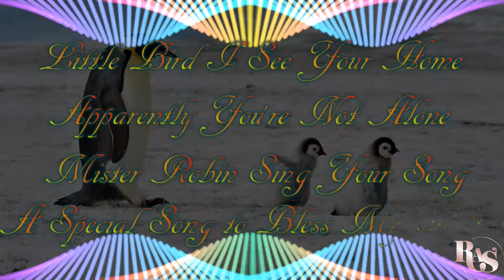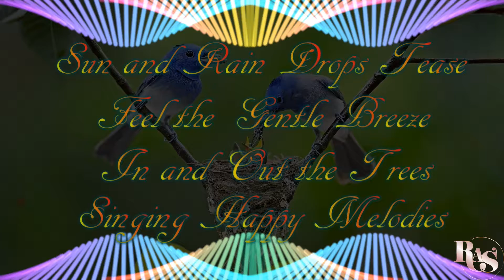Singing Songs of Home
Little Dreamer is a collection of classic and original lullabies produced by singer/songwriter/producer Ruth Ann Sharp at 6 months pregnant with her 1st child. Ruth wanted to capture the emotions of loving an unborn child and wanted to share it with her own children and hoped it would be enjoyed by others as well.  As a budding music producer she recorded in a spare bedroom on Cakewalk XL with a large diaphragm microphone.  Vocals and Guitar are single takes with no punching in or post production edits.

Mixed by Ruth Ann Sharp and Mastered at Massive Mastering.

as well as most digital outlets worldwide.  All purchases go towards giving Ruth the ability to continue creating original music.